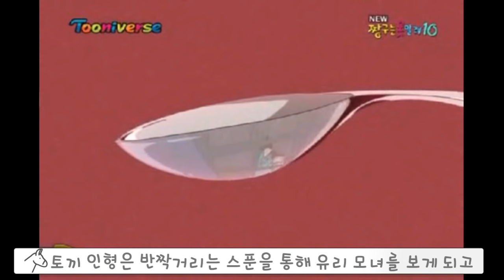[짱구]소름돋는 공포 에피소드 8편 몰아보기-마지막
▪ 배경음악

Artist : ErikMMusic
YouTube provided &Video production by [June AB] Free BGM

▪ 음향효과 : 상업적 목적으로 이용할 수 있는 공정자료 이용 및 자체제작
▪ 기타 사진·영상 : 상업적 목적으로 이용할 수 있는 사진과 영상 이용